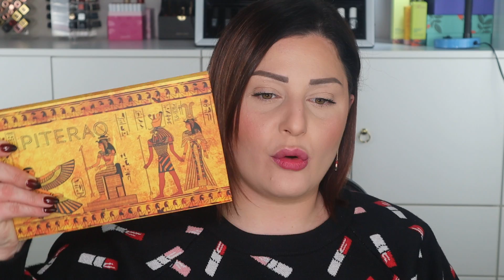A VOLTE SERVE UN PIZZICO DI MAGIA✨....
Nuovo video!ed oggi,piu emozionata di quanto sapro' mai dirvi,vi racconto la mia nuova creazione per Piteraq Cosmetics,l'Incantate Amores Collection...

PS:il tutorial inizia al minuto 09.42 😅😅😅💯

Trovate la collezione completa,i bundles ed i prodotti singoli qui:
Vi ricordo che potete avere lo sconto 10 con il mio codice non aff GIULIACOVA10 :-=

❤️SE TI VA DI SOSTENERE IL MIO CANALE E I MIEI VIDEO PUOI OFFRIMI UNO O PIU' CAFFE'SU KO+FI!